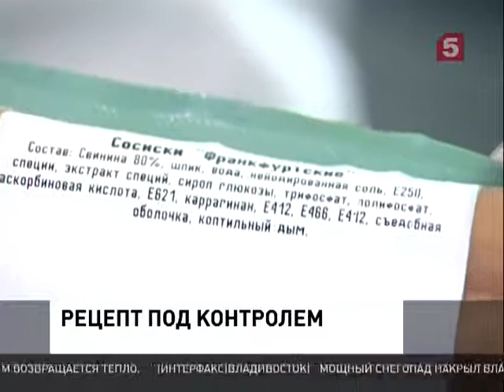Австрия прекращает поставки мясной продукци (01.03.2013)